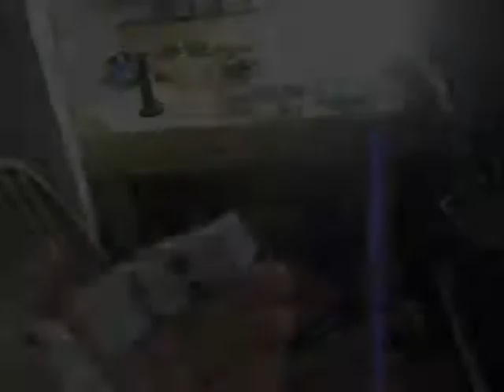Operation: Strong Hand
update, added ligaments, should have done the electronics before assembly